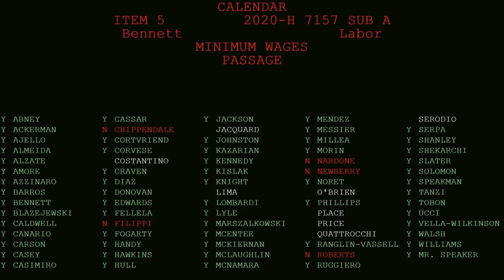2020-02-13 House Minimum Wage Debate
This video is about 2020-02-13 House Minimum Wage Debate